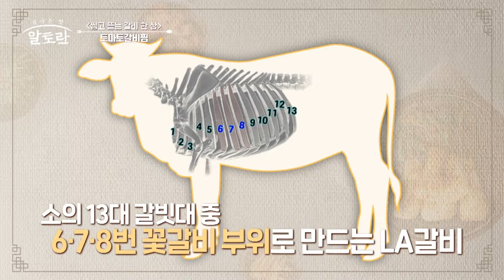양념이 고기에 더 잘 스며들게 하는 방법! 토마토의 달콤함! 토마토갈비찜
510회 (씹고 뜯고 맛보는 갈비 한 상 김형석 셰프의 레시피) : [토마토갈비찜]

▶토마토갈비찜

*기본 재료 : LA갈비 1kg, 설탕물(*물 1L, 설탕 1큰술),
양파 반 개, 당근 1/3개, 대파 1대, 완숙 토마토 1개 반,
새송이버섯 1개, 다진 마늘 1큰술, 소금 1꼬집, 후추 1꼬집, 밀가루

*양념 재료 : 복분자주 120mL, 토마토주스 350mL,
토마토케첩 2큰술, 굴소스 2큰술, 물 500mL

▶토마토갈비찜 만들기

1. 모든 채소는 먹기 좋은 크기로 썬다

2. 설탕물에 LA갈비를 30분 담가 핏물을 뺀다. 핏물 뺀 LA갈비에
소금과 후추 1꼬집씩 뿌린 뒤 밀가루를 묻혀 기름 두른 냄비에
노릇하게 구워 먹기 좋은 크기로 자른다.

3. 갈비 구웠던 냄비에 다진 마늘을 제외한 모든 채소를 넣어 볶는다.

4. 채소에 노릇한 색이 나면 갈비를 넣고,
   복분자주 120mL를 넣어 4분 조린다.

5. 다진 마늘 1큰술, 토마토케첩 2큰술, 굴소스 2큰술,
물 500mL를 넣고 30분 끓인 뒤 토마토주스 350ml를 넣고
카레 농도가 될 때까지 조린다.

알토란 '씹고 뜯는 갈비 한상' 신선한 재료 쉽게 장보기

전국 GS더프레시 매장과 앱에서 알토란 코너를 찾아보세요

- 우리동네GS에서 알토란 식재료 배달, 픽업 하기
알토란 510회 토마토갈비찜